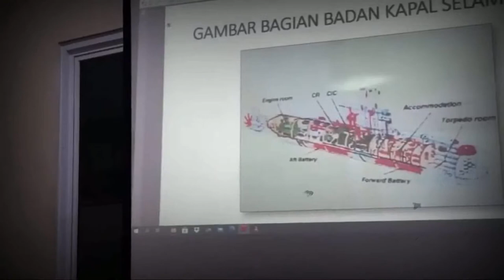KRI Nanggala 402 Terbelah Jadi 3 Bagian, Ditemukan di Kedalaman 838 Meter,